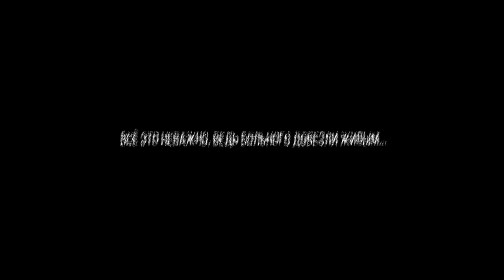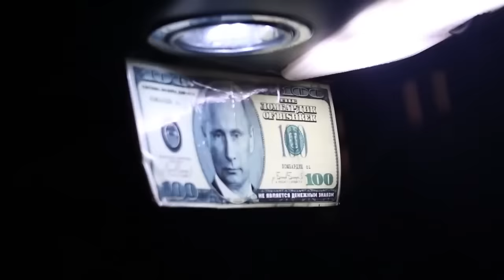РЕАНИМАЦИЯ - ПРОТИВНИКИ СМЕРТИ. Болот Ибрагимов. Спецвыпуск.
Спецвыпуск от Болота Ибрагимова.